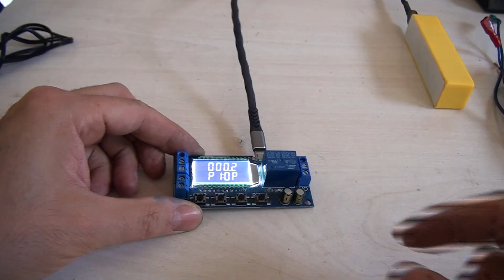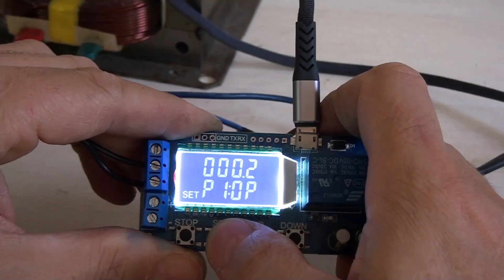Pil Punta Kaynak Makina Yapımı. Zaman Saati Bütün Detaylar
Pil Punta Kaynak Makina Yapımı. Zaman Saati Bütün Detaylar mikrodalga trafosu  ile güçlü zaman ayarlı pil punta için kaynak makinası yaptım .Kaynak makinası olmayanlar için pil nasıl lehimlenir lehim pastası  doğru havya sıcaklığı ve hangi lehim teli bütün detaylar videoda .

basit icatlar